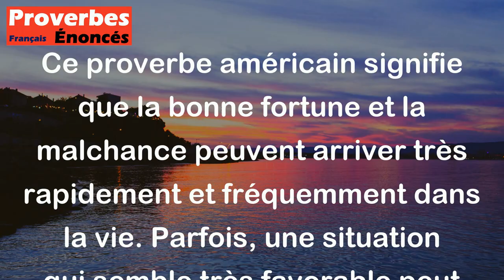Fortune et infortune sont voisins. - Proverbe Americain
Ce proverbe américain signifie que la bonne fortune et la malchance peuvent arriver très rapidement et fréquemment dans la vie. Parfois, une situation qui semble très favorable peut rapidement se transformer en une situation défavorable, et vice versa. Il est important de rester humble et de toujours être prêt à faire face aux défis éventuels, car la vie est imprévisible et peut être pleine de surprises.